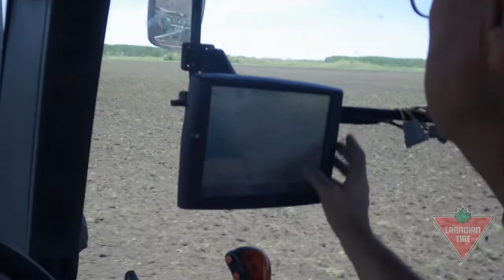2014 Steinbach Pistons Crop Program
Steinbach Pistons 2014 Crop Program